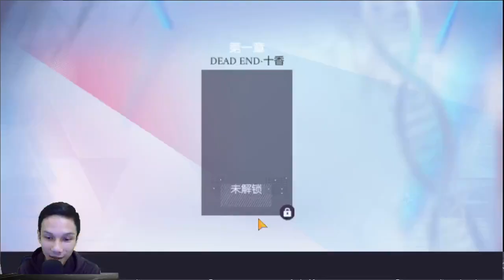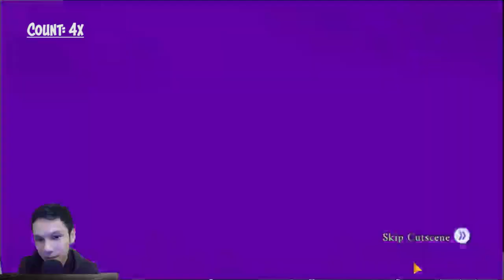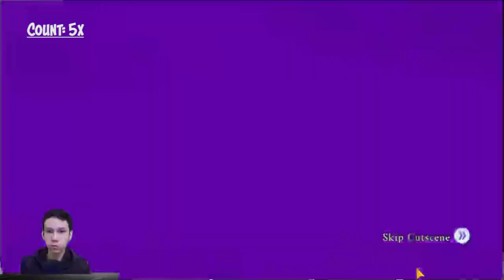SETELAH SEBULAN AKHIRNYA UPDATE! DATE A LIVE: SPIRIT PLEDGE! LANGSUNG GAS GACHA RINNE SONOGAMI!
Halo semua apa kabar? Akhirnya game Date A Live: Spirit Pledge update juga setelah sekian lamanya. Video kali ini kita bakal bahas dikit updatenya dan coba gacha Rinne Sonogami!

Langsung aja ini dia, Let's Go!!

Date A Live: Spirit Pledge HD adalah versi remaster dari Date A Live: Spirit Pledge - Global, sebuah game sim aksi/kencan inovatif berdasarkan seri novel ringan populer Date A Live dan dilisensikan secara resmi oleh [Kadokawa]. Ini menawarkan formula novel visual romantis yang segar dengan menggabungkan berbagai elemen simulasi untuk meningkatkan imersi dunia DAL seluler ini. Dalam game ini, Anda dapat mengontrol atau berinteraksi dengan berbagai Roh dalam pertempuran dan tahap cerita, dan membentuk ikatan dan koneksi yang kuat dengan mereka.

[Romantis Jantung Berdebar]
Rasakan gameplay sim kencan otentik di tahap cerita. Menangkan hati para Spirit untuk membuka lebih banyak kostum, lokasi kencan, bab, dan akses obrolan manis mereka dengan yang spesial. Pekerjaan dapat meningkatkan daya tarik Anda dan memasak semua jenis makanan untuk membantu hubungan Anda dengan Roh kesayangan Anda!

[Buat Kekasih Sempurna Anda]
Anda dapat membuka dan menaikkan level Malaikat, yang merupakan senjata yang digunakan oleh Roh di DAL. Pilih dan pilih statistik apa yang akan ditingkatkan dan Malaikat apa yang harus dipilih dari pohon keterampilan besar yang terbuka secara bertahap saat Anda naik level. Ada ratusan kombo, memberi Anda opsi untuk menyesuaikan Spirit Anda.

[Pertempuran juga Kencan]
Ilustrasi indah + grafis pertempuran Chibi yang realistis. Keahlian khusus masing-masing Spirit memiliki grafik eksklusif dan 4 jenis efek khusus. Nikmati pesta yang luar biasa untuk mata Anda!

[100% Pengisi Suara dari Serial Anime]
Tohka Yatogami (VA: Marina Inoue)
Origami Tobiichi (VA: Misuzu Togashi)
Kotori Itsuka (VA: Ayana Taketatsu)
Yoshino (VA: Iori Nomizu)
Kurumi Tokisaki (VA: Asami Sanada)
Kaguya Yamai (VA: Maaya Uchida)
Yuzuru Yamai (VA: Sarah Emi Bridcutt)
Miku Izayoi (VA: Minori Chihara)
Mayuri (VA: Sora Amamiya)

Persyaratan Perangkat
Android Minimum: Android 7.0 dan yang lebih baru, RAM 2GB, sisa penyimpanan 5 GB
Direkomendasikan Android: Android 7.0 dan yang lebih baru, RAM 3GB, sisa penyimpanan 8 GB
iOS: Apple 6S atau lebih tinggi, OS versi 12 atau lebih tinggi, sisa penyimpanan 5 GB